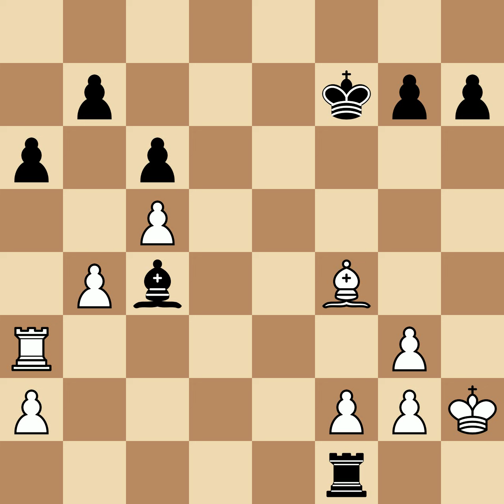Tal, Mihail vs Spassky, Boris V | Moscow, 1957, 1|2-1